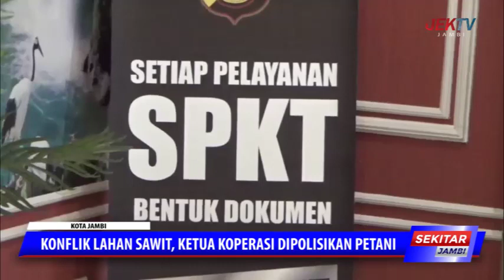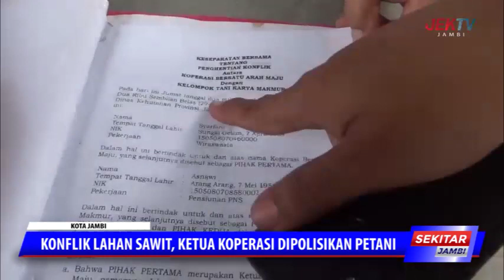KONFLIK LAHAN SAWIT, KETUA KOPERASI DIPOLISIKAN PETANI